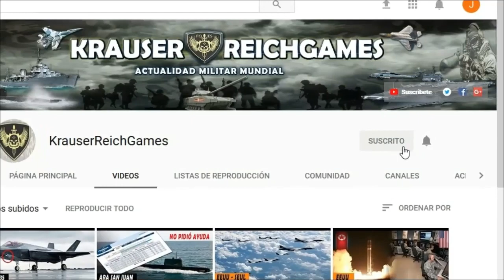ULTIMA HORA : MI$ILES para Chile y Equipos de comunicaciones a la OTAN, las Primeras Ventas de Biden